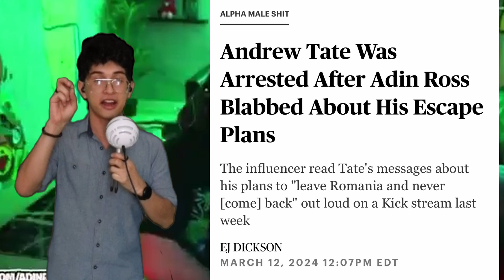Will TikTok Be Banned in The US | Adin Ross Got Andrew Tate Arrested, Spider-Man & Batman News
trying something new, will improve over time... I call it Mox News! MacNN? MacNBC!? idk I'll workshop it

0:00 TikTok Ban
0:46 Multiplayer Spiderman Game
1:31 Avatar Sequel
2:02 Potential Spiderman 4
3:01 Adin Ross Snitches On Andrew Tate
3:58 Zack Snyder Batman News
5:17 Outro